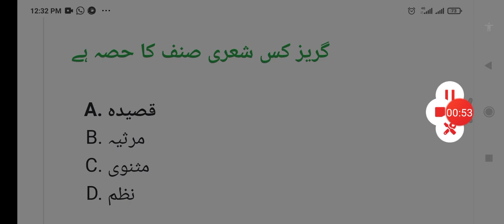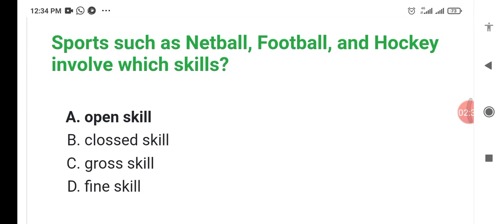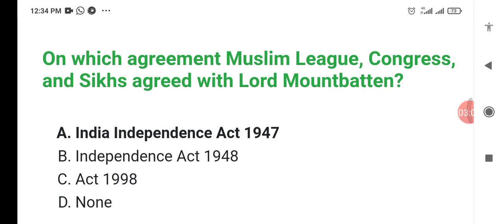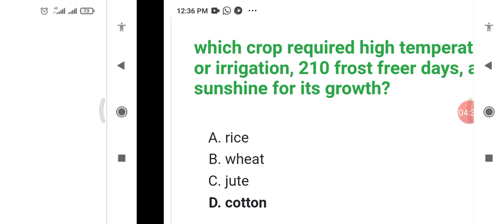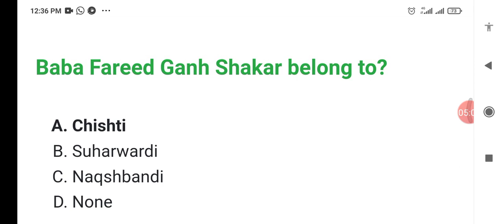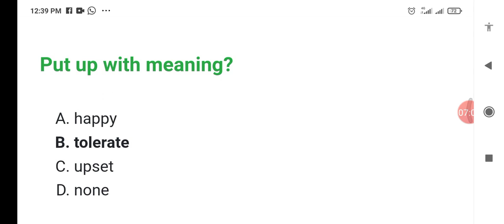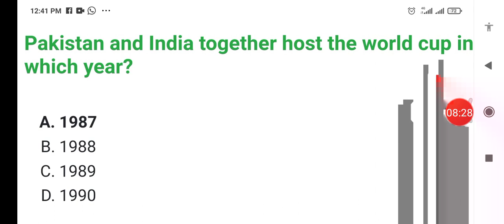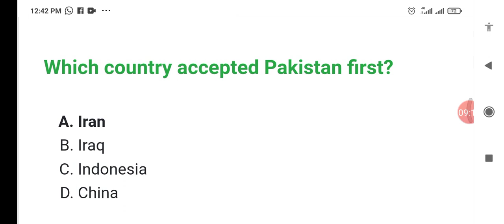PPSC ASSISTANT AGRICULTURE DEPARTMENT PAST PAPER 12 MARCH 2023